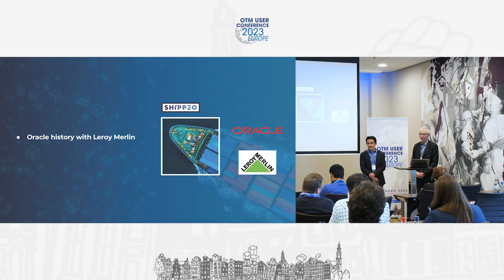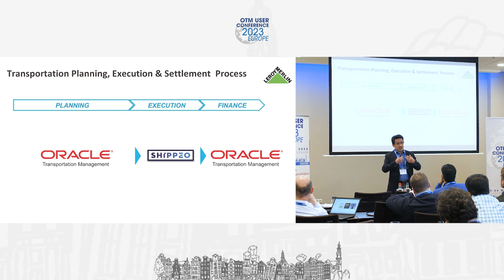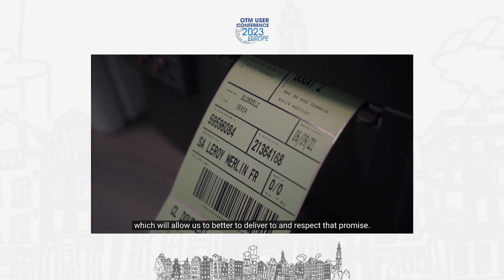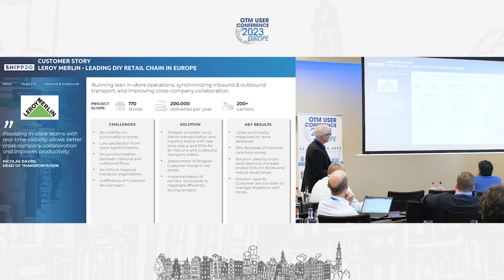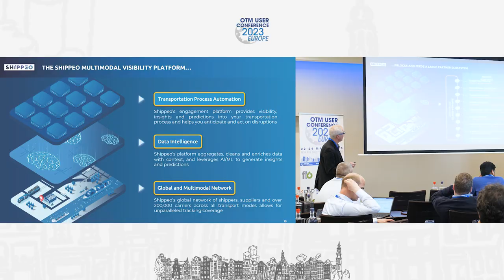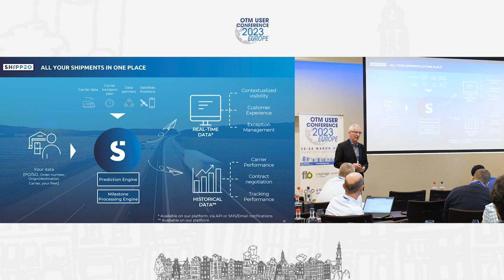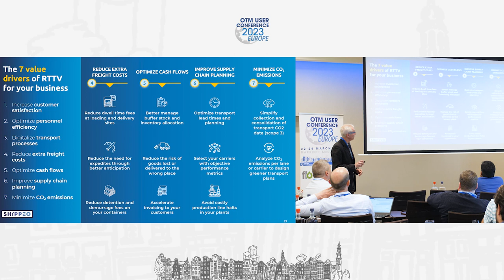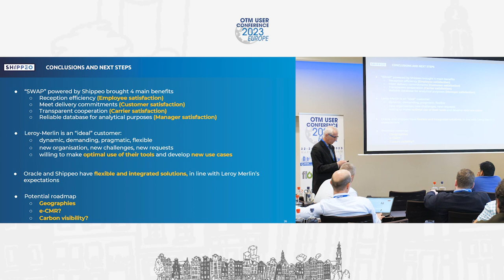Leroy Merlin - How TMS and RTTV synchronise transport and improve collaboration by Nicolas Doucet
Presentation on the OTM User Conference Europe on 22-24 March 2023 by Nicolas Doucet (Shippeo) and Paulo Castanon (Oracle)

Abstract: As one of the leading home improvement chains in Europe, Leroy Merlin makes yearly about 200.000 deliveries to 170 stores with more than 200 carriers throughout Europe. Amidst their complex supply chain, Leroy Merlin has found OTM and Shippeo to help realise easy and efficient solutions that improve collaboration and better plan their transport. In this presentation you will learn how TMS and RTTV help lean in-store operations, how accurate performance data enhances Leroy Merlin’s transport plan, and how visibility improves collaboration with in their ecosystem and improves the customer promise.

Nicolas Doucet is the Director Strategic Alliances at Shippeo, where he orchestrates the multi-faceted relationships between Shippeo and other key software and consulting Supply Chain stakeholders for the benefits of shippers and logistics providers worldwide. Throughout his international carreer in several industries and services (automotive, traffic, mobility, logistics), he managed complex projects and helped companies of various sizes expand and digitalize their activities. He is passionate about leveraging efficient ecosystems creating unique joint value for customers.